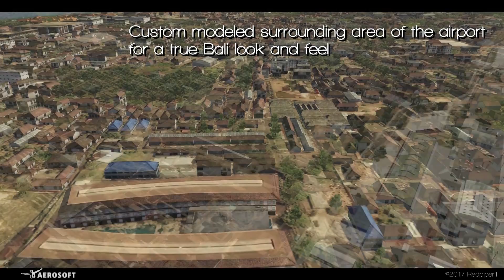Airport Bali – Official Video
The international airport of Bali has been modelled for XPlane 11 based on recent aerial imagery with a resolution of 0.4 m/pixel. The custom airport environment with highly detailed airport buildings and high-resolution textures conveys the true Bali look and feel which you can see in the surroundings of this holiday destination. Airport Bali was created with an eye for the details and offers virtual pilots a unique experience!

The international airport Ngurah Rai is the airport of Denpasar, the capital of the province Cali. A daily service of 40 national and 40 international flights with 30,000 passengers make this a busy airport. The extension of the runway reaching right into the sea, now sees big airliners such as the Airbus A330, Boeing 747 and 777 fly to this dream destination.